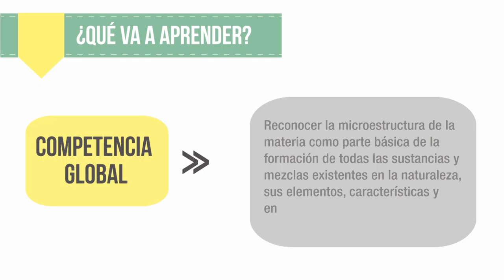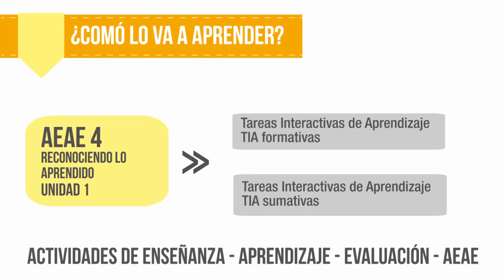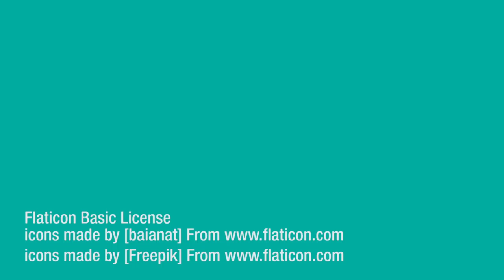Presentación Unidad 1 MAA Química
En esta unidad didáctica usted como estudiante repasará conceptos previamente aprendidos en su paso por el bachillerato; lo hará por medio de videos y solución de problemas tanto resueltos como propuestos.

Producción Multimedial

Pedagogo

Coordinador

2016